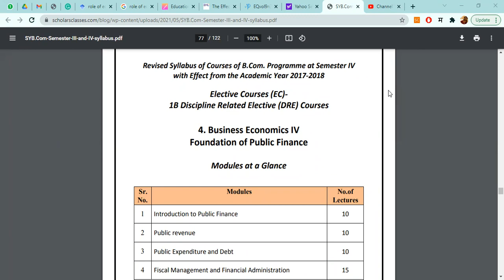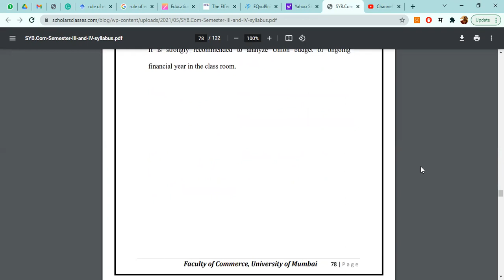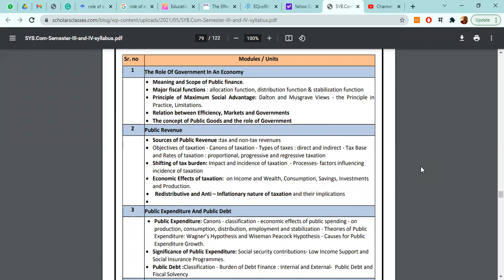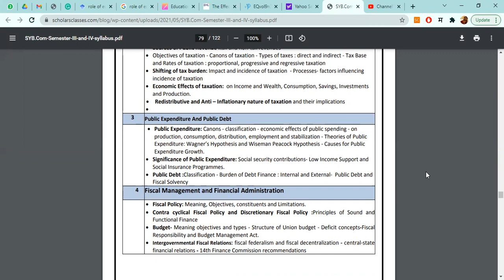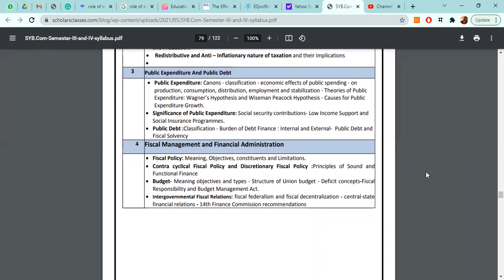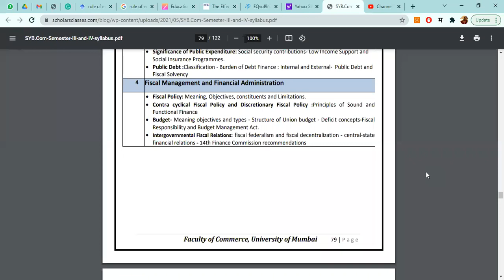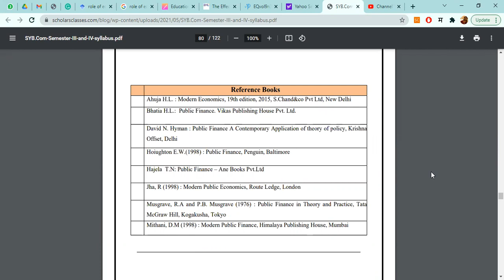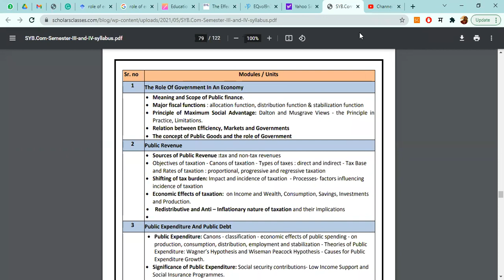Mumbai University | S.Y.Bcom | Economics | Sem. 4 | Semester 4 Introduction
These lectures will be based on Mumbai University syllabus of bachelor of commerce degree for the subject - Business Economics.